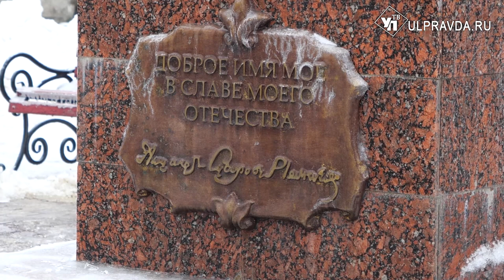В Ульяновске в день рождения Александра Суворова возложили цветы к памятнику великого полководца